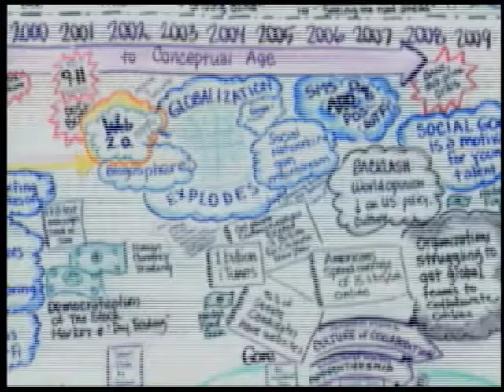Future Talk 15-1, TEDwomen conference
On-location interview with California Secretary of State Debra Bowen, and in-studio interview with Francine Gordon, Ph.D., co-organizer of TEDxBayArea and TEDwomen.